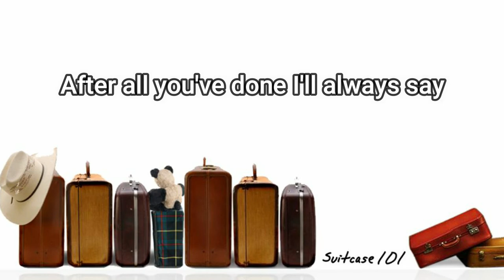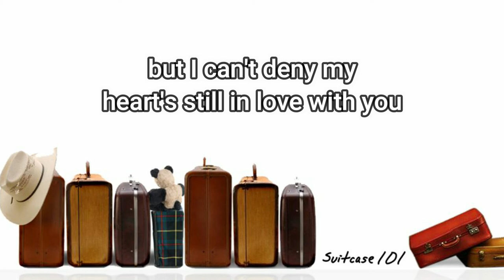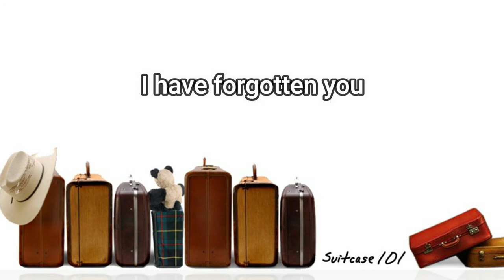Three Years Since - Suitcase101 - Lyric video